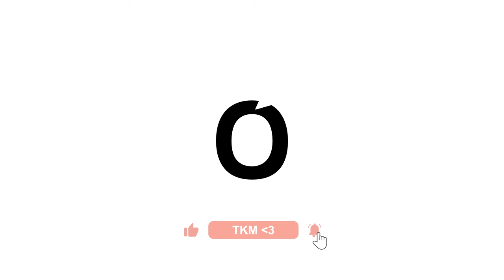El FIN del AMOR: Libros sobre el MITO del AMOR ROMÁNTICO | Mejor que arder 2x10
¿De verdad es el fin del amor? ¿Qué viene después? ¿Qué harías si de pronto te obsesionas locamente por alguien? 'Soy fan' (Alpha Decay), de Sheena Patel aborda esta interesantísima última cuestión.

En ese capítulo, Guillermina Torresi y Sara Roqueta hacen un repaso por algunos de los mitos románticos más sonados en la literatura y también nos descubren a esas autoras que llevan tiempo escribiendo sobre otras formas de amar más allá de la monogomia. Eva Illouz, Vivian Gornick, Mary Oliver o Tamara Tenembaum pasan por este episodio para ayudarnos a entender cómo nos vinculamos en el siglo XXI.